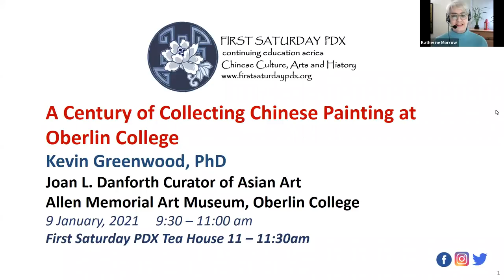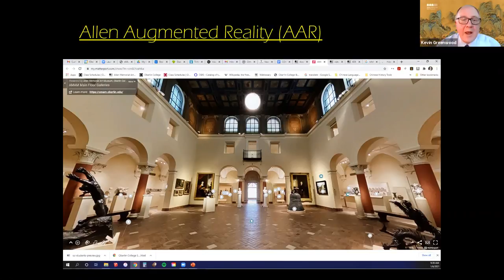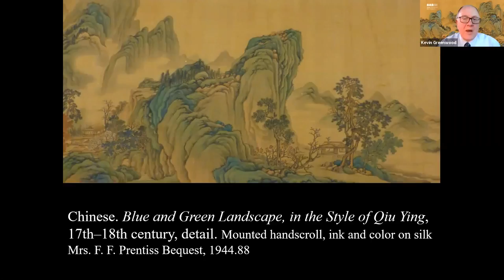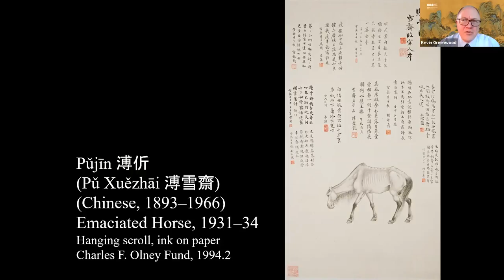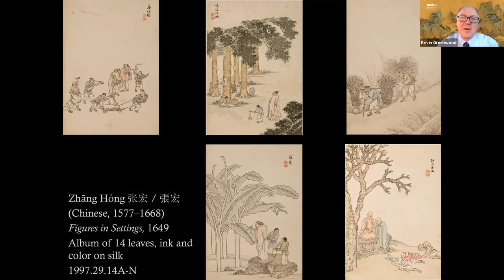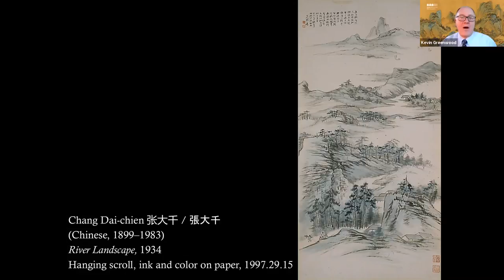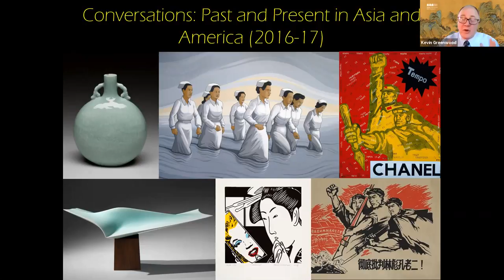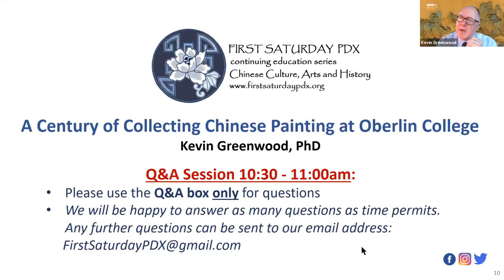FSPDX - A Century of Collecting Chinese Art at Oberlin College with Dr Kevin Greenwood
First Saturday PDX -  A Century of Collecting Chinese Art at Oberlin College with Dr Kevin Greenwood
9 Jan, 2021

First Saturday PDX  presents Dr Kevin Greenwood, Joan L. Danforth Curator of Asian Art at the Allen Memorial Art Museum (AMAM) at Oberlin College, who takes us for a brief but lively overview of the impressive but little known collection of Chinese paintings at the AMAM.   The earliest painting, dating to the 14th century, is a Buddhist hanging scroll of an arhat and attendants by an anonymous painter.  This presentation will include works ranging from the 14th to the 21st centuries, with such luminaries as Xie Shichen from the Ming Dynasty, Zhang Hong, Gao Fenghan, Wang Jian and Wang Yuanqi from the Qing Dynasty, and from the modern and contemporary schools, Wu Changshuo, Chang Dai-chien, Liu Haisu, Zeng Fanzhi and more.

​About the speaker:
Kevin R. E. Greenwood is the inaugural Joan L. Danforth Curator of Asian Art at the Allen Memorial Art Museum at Oberlin College, and joined the museum staff in 2014. His current exhibitions include "The Enchantment of the Everyday: East Asian Decorative Arts from the Permanent Collection," and "Interrogating Beauties," a critical reevaluation of the genre of bijinga in Japanese art. His most recent publication is “A Lasting Legacy: The Mary A. Ainsworth Collection,” in Ukiyo-e Prints from the Mary Ainsworth Collection, Allen Memorial Art Museum, Oberlin College (2019). Dr. Greenwood received his Ph.D. from the University of Kansas. His research interests include art of the Chinese imperial court of the eighteenth-century, and more broadly, Buddhist art, Chinese painting, East Asian contemporary art, and Chinese and Japanese garden architecture.

First Saturday PDX stemmed from Lan Su Chinese Garden, whose early volunteer docents expressed a desire to share their extensive knowledge of the Garden and garden-related subjects with each other.  First Saturday PDX's programs have grown to include talks by local enthusiasts of Chinese-related topics, presentations by local experts and professionals, and lectures by regional and international scholars.  We have over 180 programs to our name.  Originally intended as continuing education for Garden docents, these programs are now available to all.  They have been and will continue to be free of charge.

Becoming a well known program in the Portland area and many parts of the Pacific Northwest, First Saturday PDX is a testament to the dedication of its volunteer planning committee, generous supporters, and loyal audience members who eagerly await each presentation.  Our program not only survives but flourishes with the support of our speakers, volunteers, and friends.